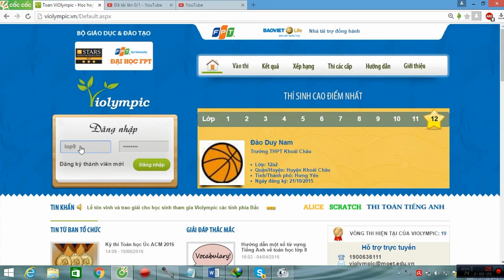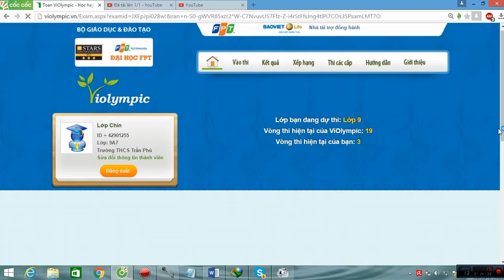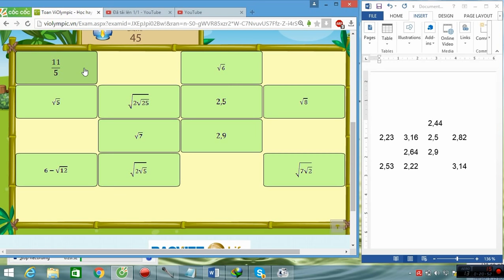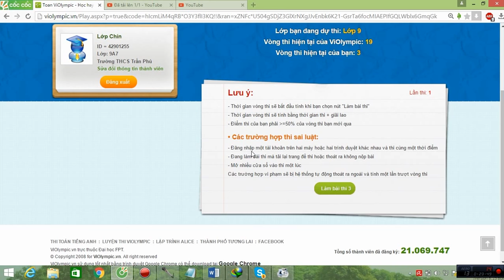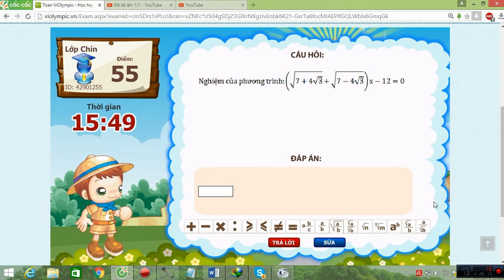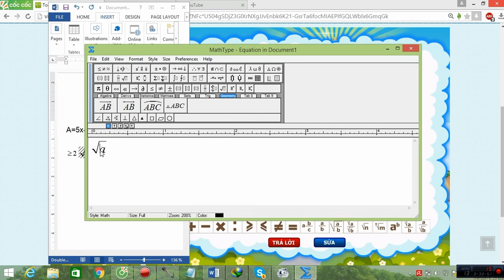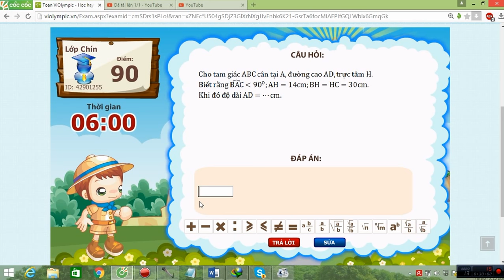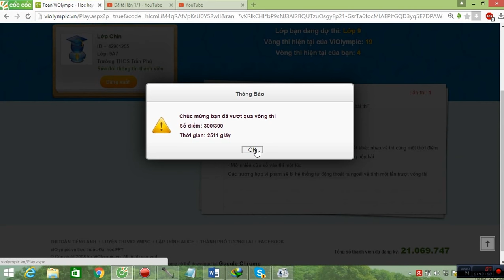VIOLYMPIC LỚP 9 VÒNG 3 NĂM HỌC 2015-2016